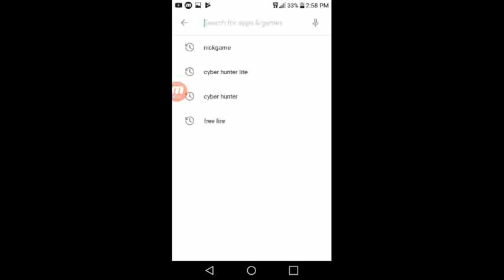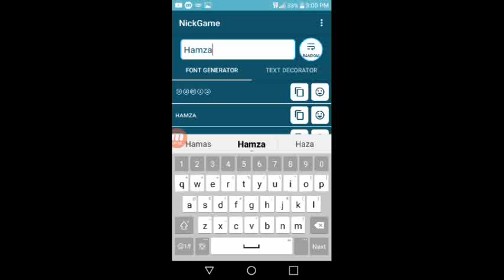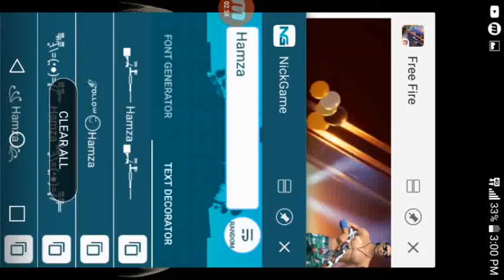How To Change NickName With Stylish In Garena Free Fire Full Details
Old Vidoe Link

LOVE YOU 💘